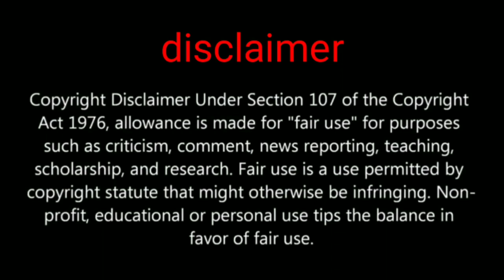secret cave location of Pubg mobile 0.19.0 beta 2x2 secretmap location high loot location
Hi friends in this video we are going to show you about a secret loot location pubg mobile new 2x2 map and more..

PUBGMOBILE2020
PUBG MOBILE

Daily one video all about pubg on YouTube
We are always upload news after confirm
Answer all your comment all time
Tips and tricks video all about pubg
This channel provide you all news first
 this channel is not support any hacking